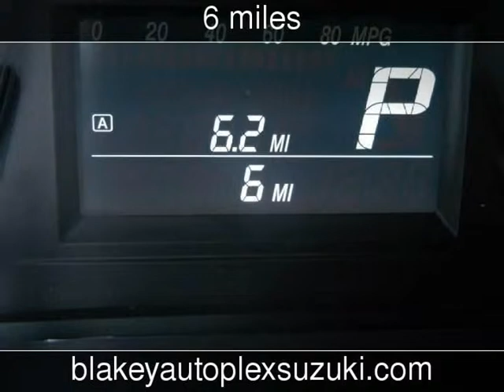2012 Suzuki SX4 Sport SE New Cars - Bossier City,Louisiana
See more details about this new car This 2012 Suzuki SX4 Sport SE with 6 miles is for sale at Blakey Auto Plex.